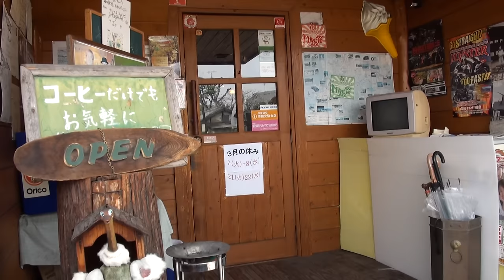スクリーミンイーグルサウンドを聞け お洒落ライダー ハーレーダビッドソンFLSS ソフテイルスリムS Harley-Davidson FLSS SOFTAIL SLIM S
スクリーミンイーグルサウンドを聞け　お洒落ライダー　ハーレーダビッドソンFLSS ソフテイルスリムS　Harley-Davidson FLSS SOFTAIL SLIM S　名古屋　零戦　97式艦攻　99式急降下爆撃機　彗星艦上爆撃機